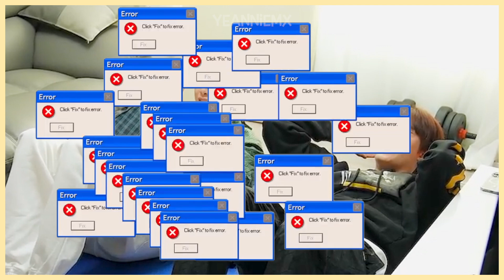just hyungwon being so DONE to minhyuk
they're so funny, I can't--

let me know if you want me to make more minhyuk & hyungwon content bc these two really fight a lot hahaha